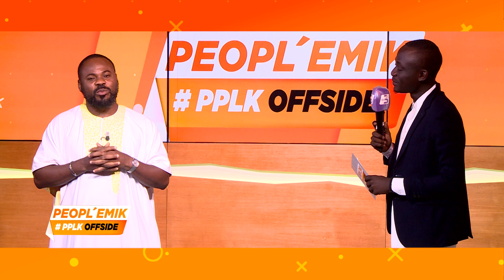PPLK OFFSIDE du 10 Février 2021 avecElvis second “segoodo” par Romaric Beda